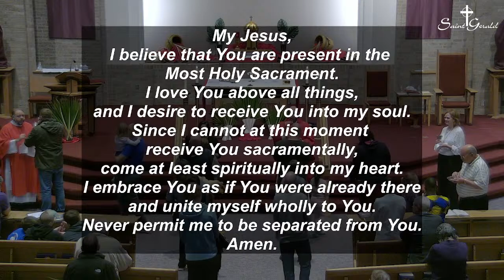Palm Sunday of the Passion of the Lord - March 24, 2024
Encountering Jesus - Making Disciples - Transforming Lives

St. Gerald Catholic Church
Ralston, Nebraska

Pastor:  Rev. Mark Nolte
Assoc. Pastor: Rev. Marcus Knecht